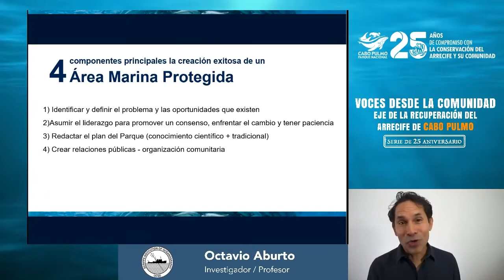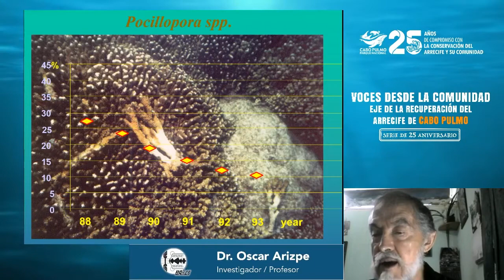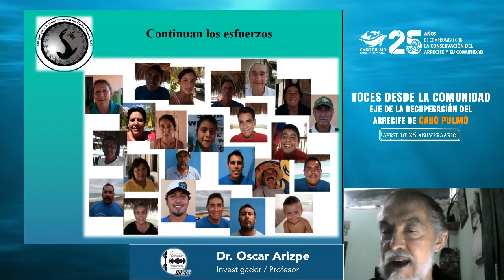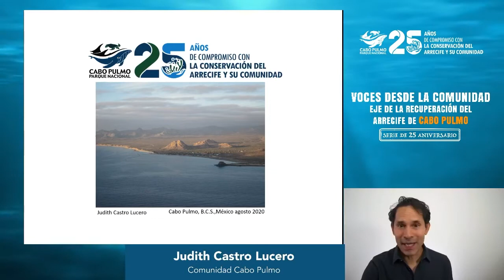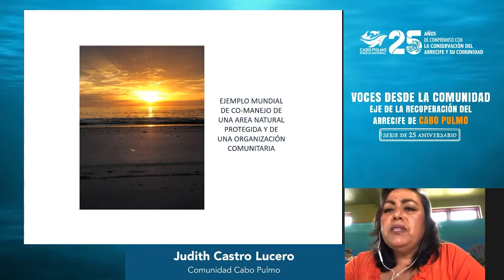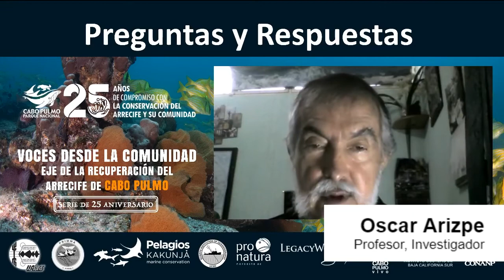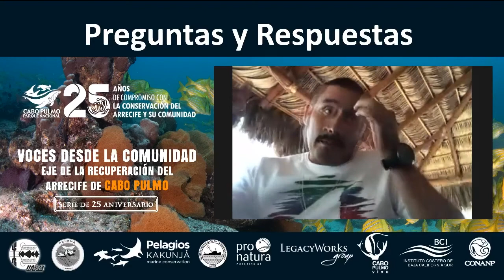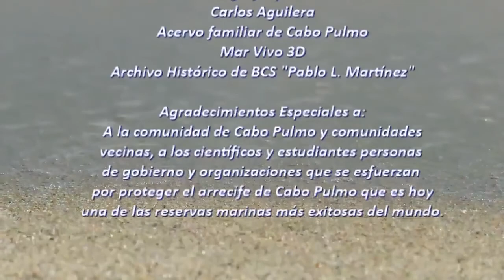Webinar 2 / Voces de la comunidad de Cabo Pulmo, eje de la recuperación del arrecife.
Conoce más acerca de la historia y los pasos que se siguieron para lograr el gran éxito en conservación que es el Parque Nacional Cabo Pulmo. Todo desde la propia voz de quienes fueron personajes clave en esta maravillosa labor.

Learn more about the history and the steps taken to achieve the great conservation success that is Cabo Pulmo National Park. All from the voices of those who were key figures in this wonderful endeavor.